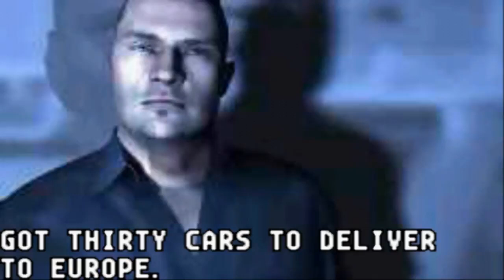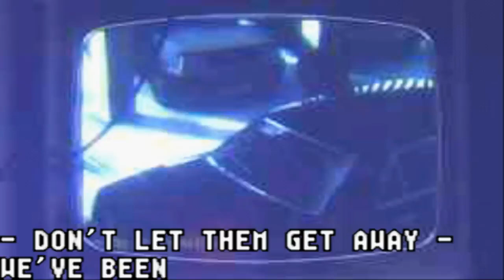Bora jogar Driv3r do GBA! #2 (21/12/18)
CANAL OFICIAL